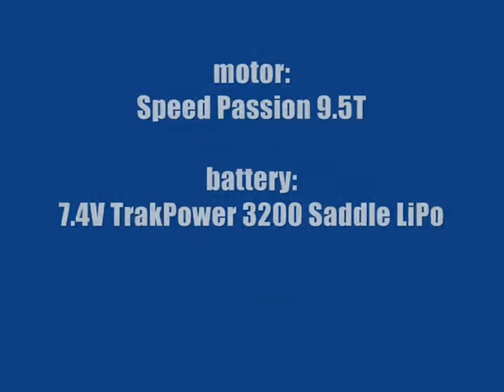Pro10 Bodensee Ring AF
Visit to Bodensee-Ring in Immenstaad am Bodensee with our Pro10 RC Cars.